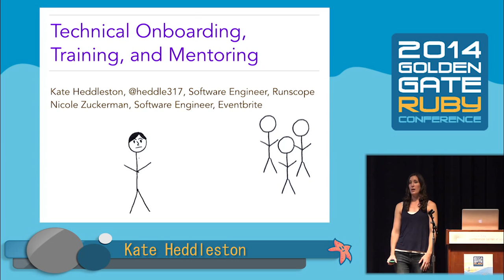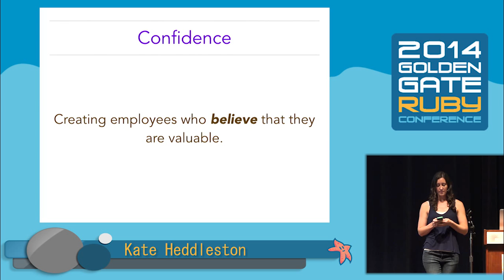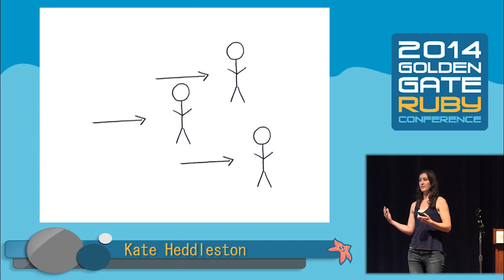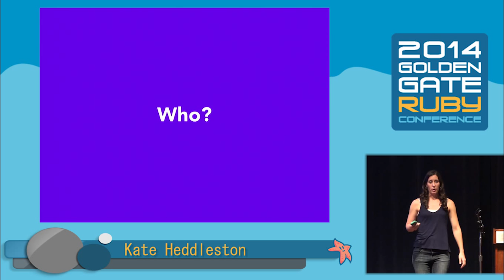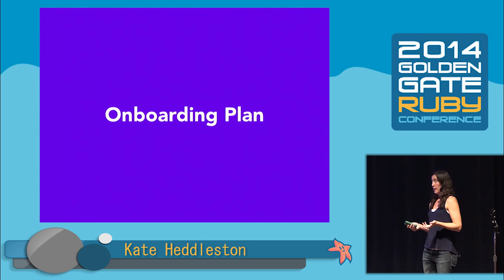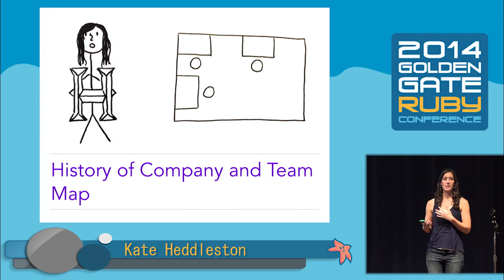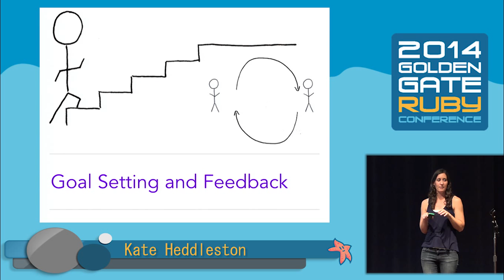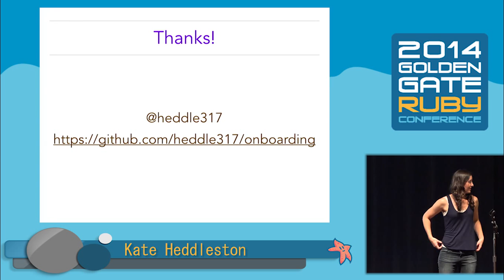GoGaRuCo 2014- Technical Onboarding, Training, and Mentoring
By, Kate Heddleston
With the increase of code academies training new engineers there is an increase in junior engineers on the market. A lot of companies are hesitant to hire too many young engineers because they lack sufficient resources to train them. This is a talk about how to make junior engineers into independent and productive members of your engineering team faster and cheaper by outlining a plan for how to onboard engineers effectively based on data and anecdotes gathered from companies in San Francisco.